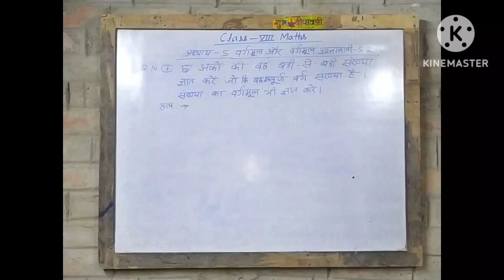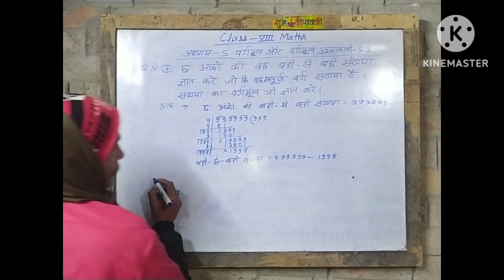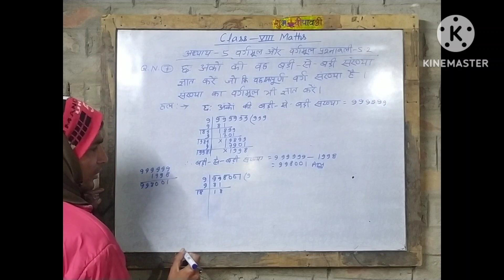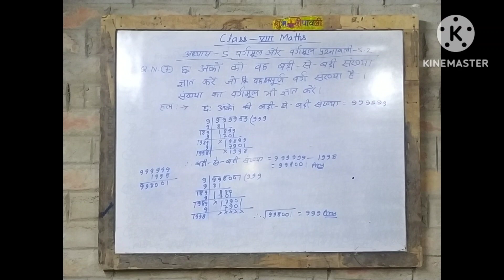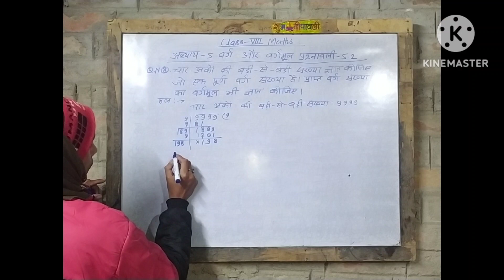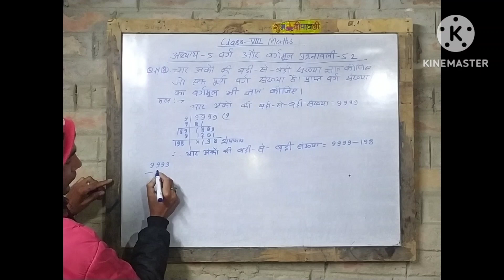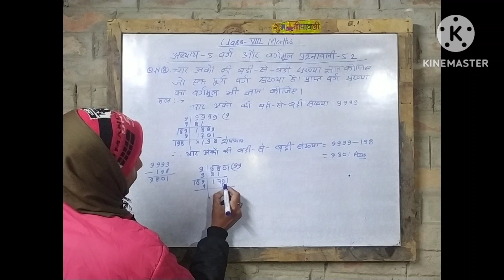वर्ग और वर्गमूल कक्षा 8 प्रश्नावली 5.2। || Square and Root Class-8th Exercise-5.2.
वर्ग और वर्गमूल कक्षा 8 प्रश्नावली 5.2। || Square and Root Class-8th Exercise-5. 2. ||Q.N.7 और 8 का हल।